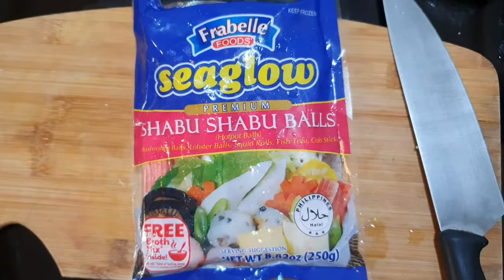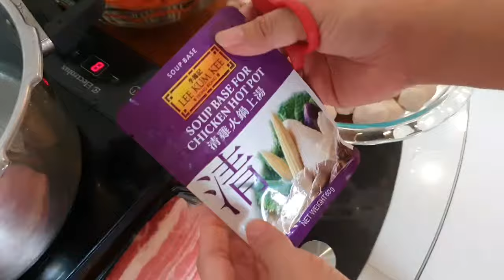HOW TO MAKE SHABU SHABU AT HOME | HOT POT VERSION AT HOME | DIY